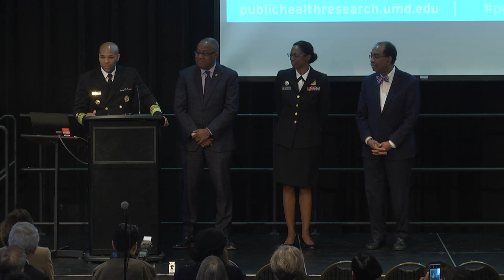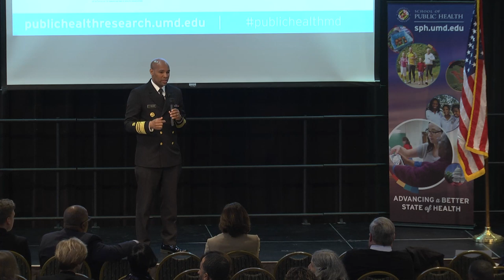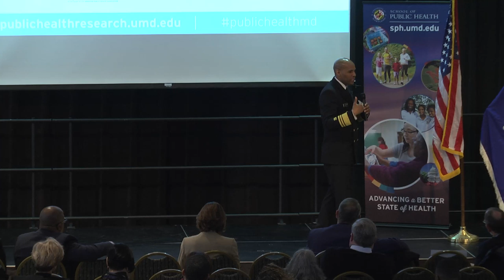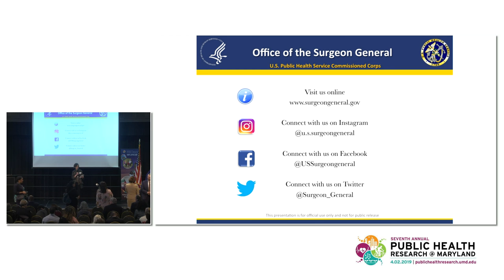Better Health Through Better Partnerships: The Surgeon General’s Priorities with Dr. Jerome Adams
US Surgeon General Jerome Adams will give the keynote address and host a town hall forum with participants at the seventh annual Public Health Research @ Maryland day in the Stamp Student Union at the University of Maryland, College Park.